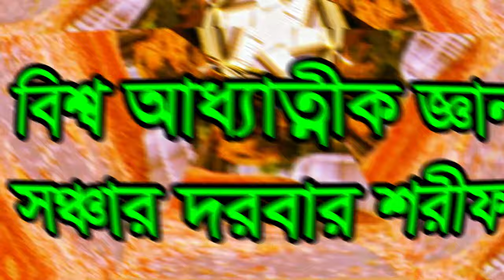চুরান্ত মারেফাত ফাস গুরু খায় ভক্তের পেটে যায় ,coranta marefat fas goro kay vokter pete j